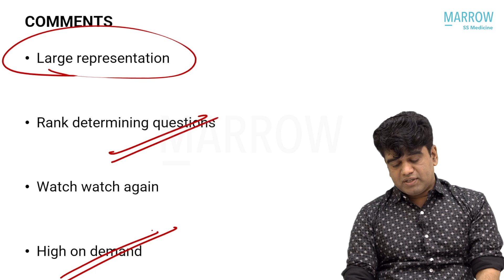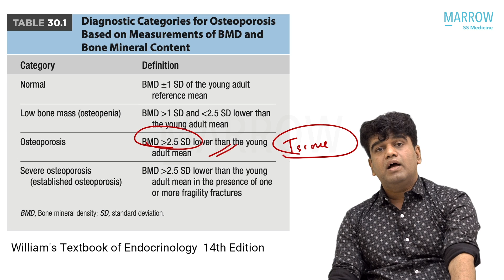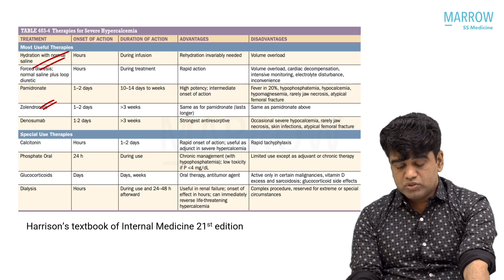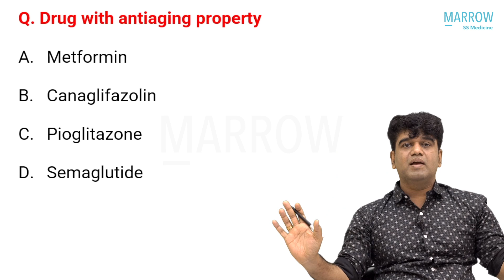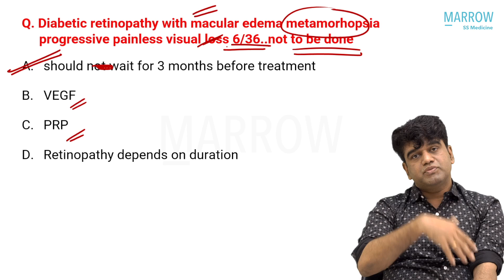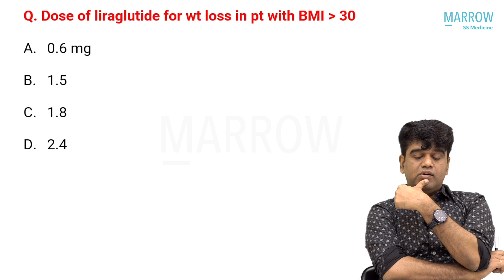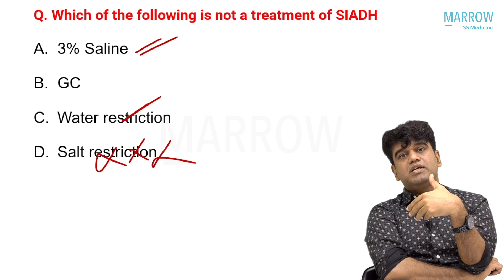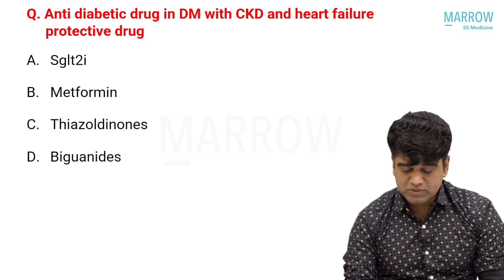NEET SS 2023 Recall - Endocrinology | Dr Rakesh Nair | Marrow Super Speciality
It's that time of the year and we are excited to bring to you this refreshing recall session in Endocrinology for the NEET-SS September 2023 exam by our esteemed faculty Dr Rakesh Nair.  Don't miss out on this opportunity to analyse your answers, reflect on your mistakes and get a winning edge in your future exams.